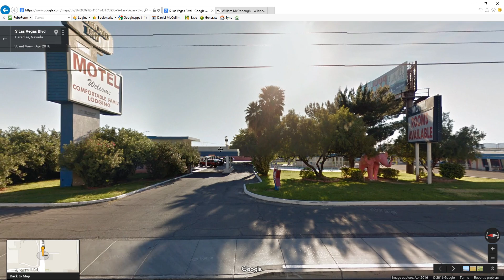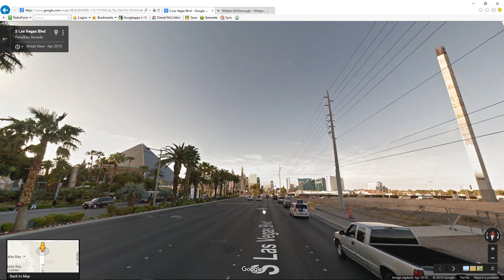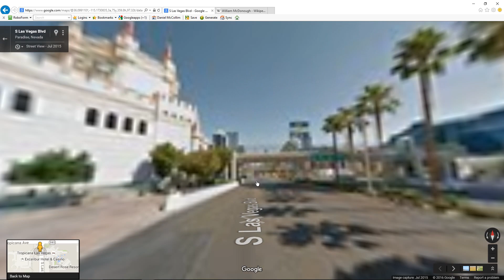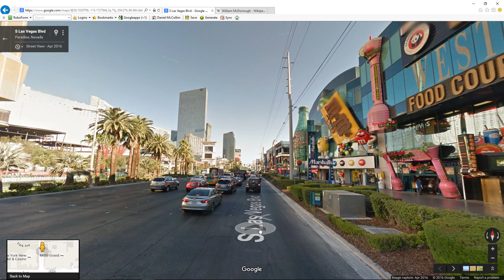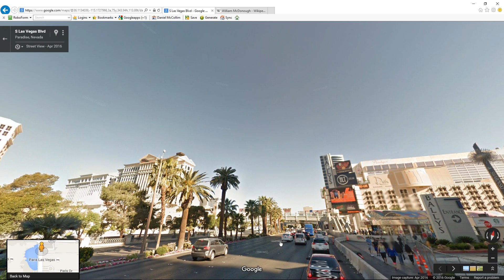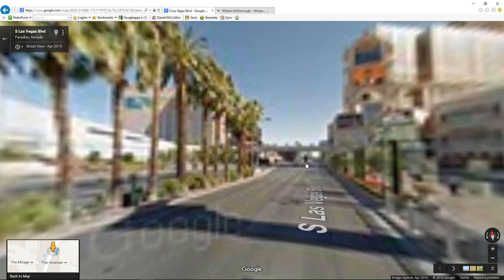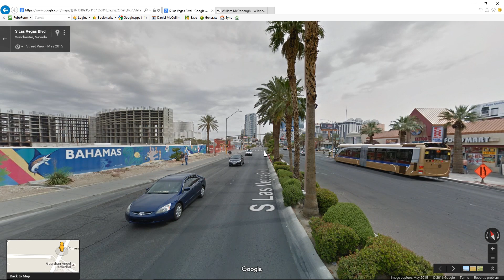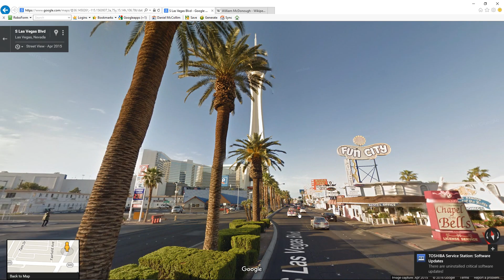Video Dominion - South Las Vegas Boulevard Casino and Hotel Strip Tour Exploration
View the various hotel exteriors as if you were driving down the south Las Vegas Boulevard Strip. Please comment on which hotels and casinos that you have been to.
Note: Silent video.
You never know what videos we will post next.